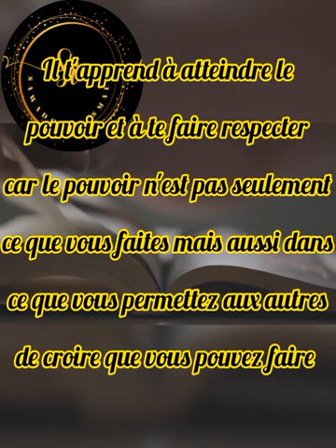Trois livres qui changeront ta vie lecture motivation richlifestyle mindset #